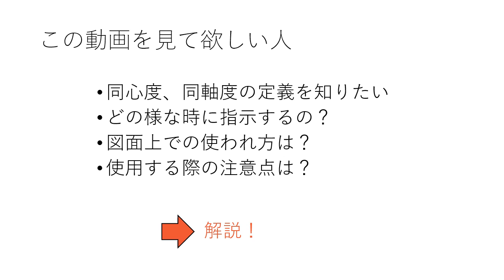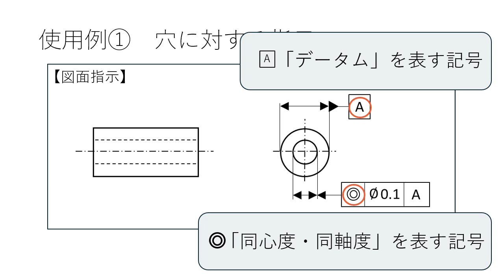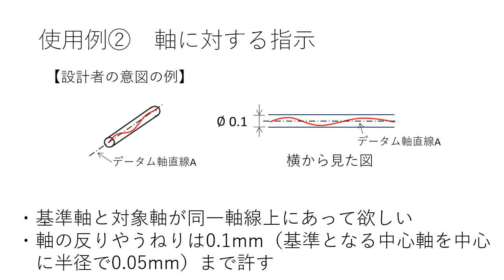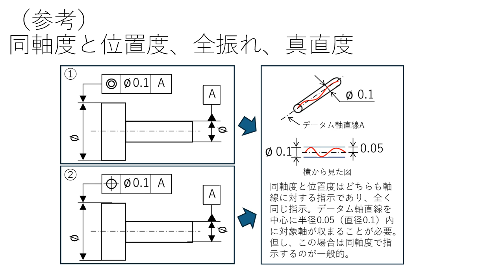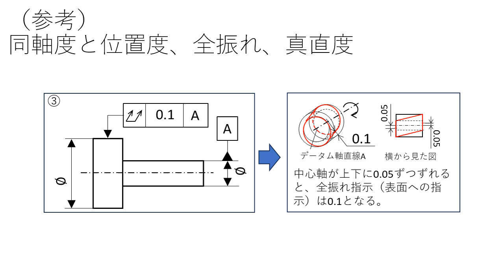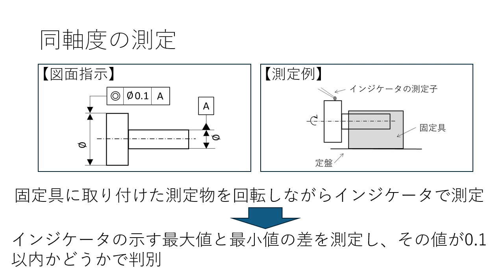【幾何公差】同心度・同軸度とは？基本を解説！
この動画の内容は以下サイトから無料ダウンロードできます！

この動画では、幾何公差の一種である「同心度・同軸度」の基本を解説しています。
・同心度・同軸度の定義を知りたい
・どの様な時に指示するの？
・図面上での使われ方は？
・使用する際の注意点は？
といった疑問にお答えします！

0:00　この動画をみて欲しい人
0:26　同心度・同軸度の定義
1:00　使用例
5:10　測定例

【拠点】
　大阪工場：大阪府大阪市城東区永田4-1-23
　鳥取工場：鳥取県八頭郡八頭町郡家286-7
　姫路工場：兵庫県姫路市実法寺360
　中国工場：江蘇省太倉市経済開発区常勝北路5号